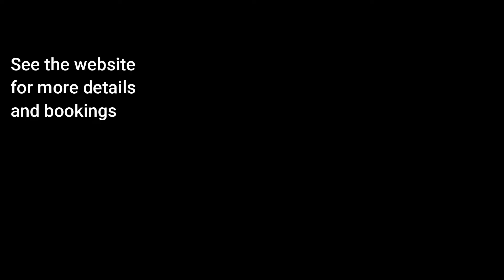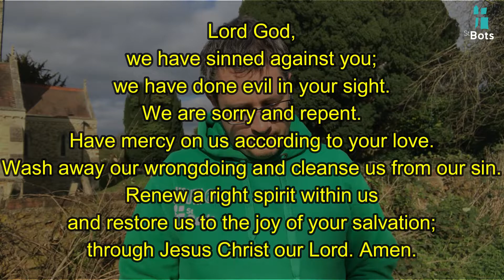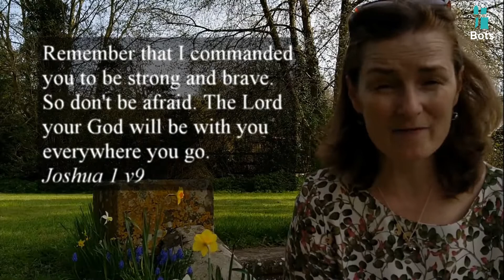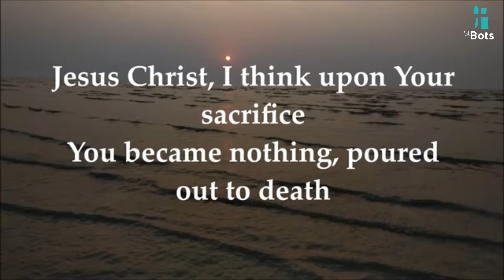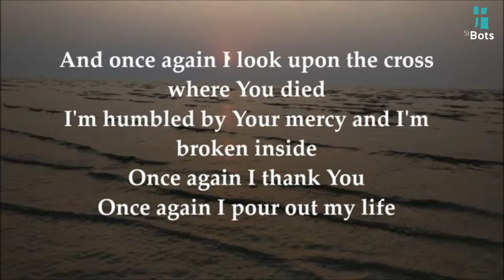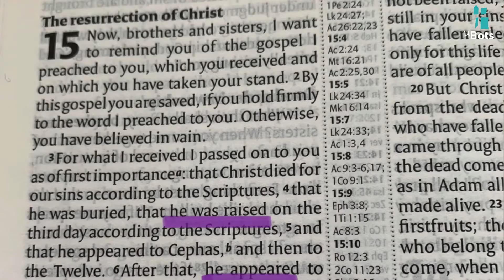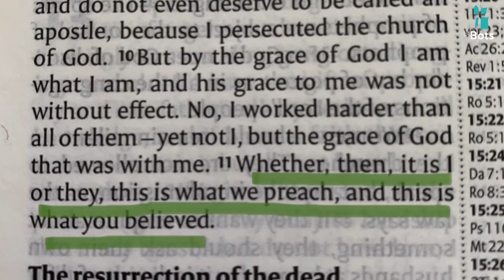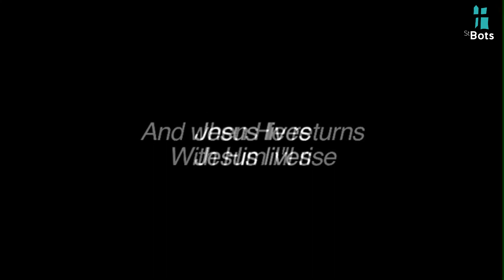Sunday Service 11th April 2021